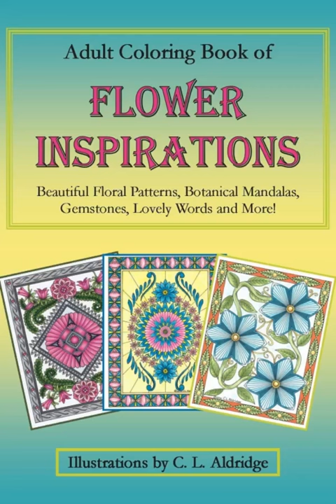Flower Inspirations - Coloring Examples #1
Featuring 9 beautiful colored pages from the "Adult Coloring Book of Flower Inspirations," by C. L. Aldridge. The book is sold worldwide through Amazon. - check out the videos on my Artist page for full length walk-throughs of all of my books. Colorists in order of first appearance are: Jane Simpson, Shirley Olson, Barb Zenger, Elizabeth Zack Siegel, Lynn Goodman, Tamila Kushnir, Susan Curry and Lois Smith.